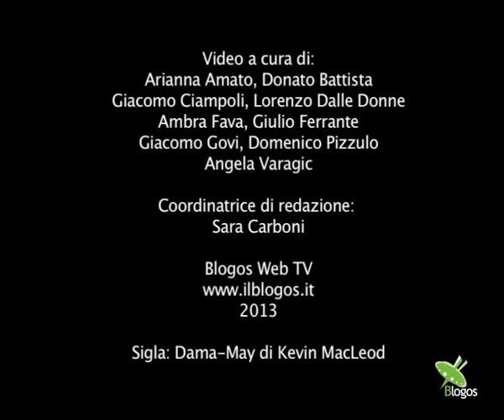Giuseppe Sciortino - Parlando di PS 2013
Che cosa pensa di Politicamente Scorretto?

Giuseppe Sciortino, sociologo Università di Trento

Politicamente Scorretto 2013
Casalecchio di Reno (BO)
A cura di Casalecchio delle Culture

Video a cura Blogos Web TV